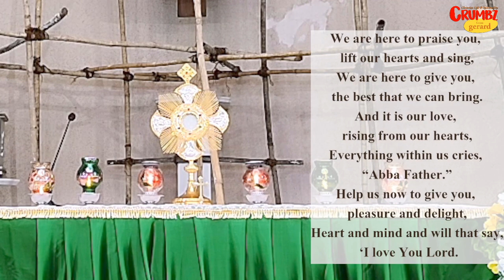1 Oct | Holy Half Hour | First Friday Adoration | Season of Creation | Crumbz from gerard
Come, spend 30 min in this Holy Half Hour, First Friday Adoration every First Friday of the Month of Crumbz from gerard

| Bombay Province.

DAILY: A "3-MINUTE" Crumbz Video based on the Mass Readings (Today’s Bible Reflection) or other themes.
SATURDAYS: Sometimes longer Crumbz posts
SUNDAYS:       Crumbz for Kidz
THURSDAYS : Crumbz Break - No posts